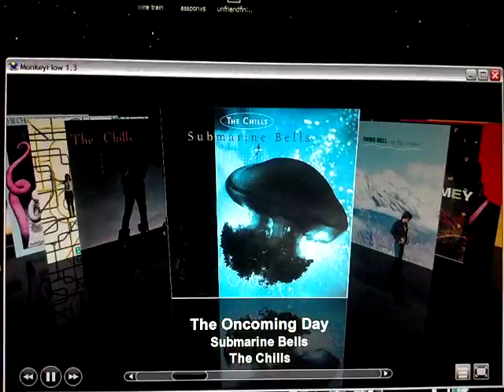Media Monkey Fun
Having fun with a plug-in for MediaMonkey.  Plug-in is a little glitchy, but I like how you get a real (hate to say it) Apple-y, clean way to browse an entire library.  Neat.  Background, foreground, tilt, depth &tc all subject to user customization.